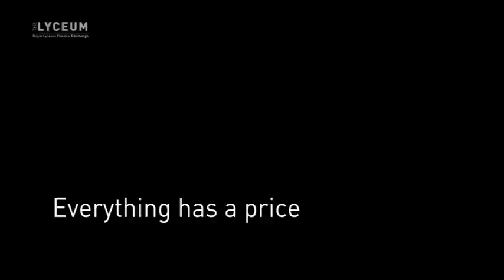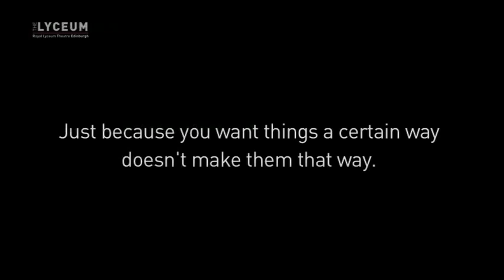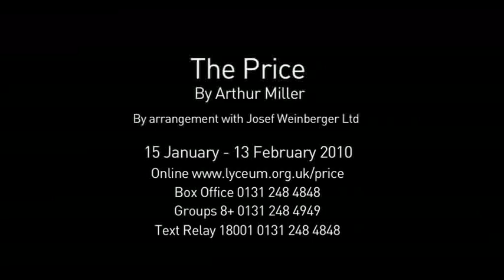The Price Trailer - Lyceum Theatre, Edinburgh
Two brothers. Two lives. One secret.

THE PRICE
15 January - 13 February 2010
By Arthur Miller
Directed by John Dove